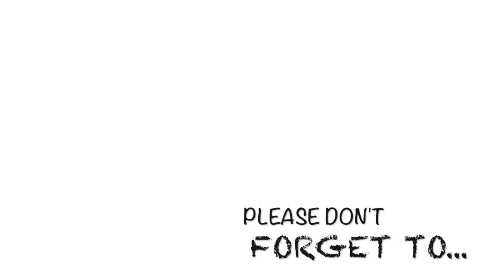Invisible Prank On Mafi and Sela😂⎮polytubers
Hey guys check out how much my girls are excited to not be in my presence😂.  Most kids cry but these to are just rebels lol.